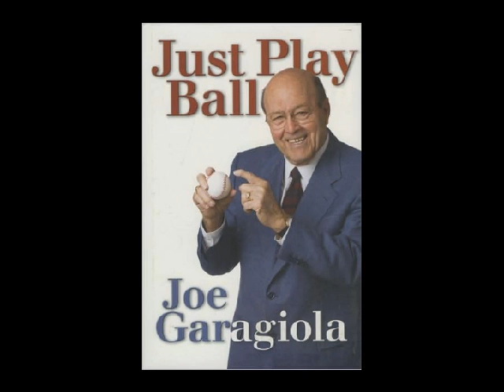Joe Garagiola.wmv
If Joe Garagiola. isn't the best baseball player-turned-broadcaster (meaning best broadcaster and not best ballplayer), then we don't know who is. Plus he hosted televison game shows, was on NBC's "Today" show and elevated the Westminster Kennel Club dog show to new heights on TV. His wit and wisdom were among the best of any generation of broadcasters. And as you'll hear in this interview -- Joe's still got it on Sports & Torts with hosts Elliott Harris and David Spada.